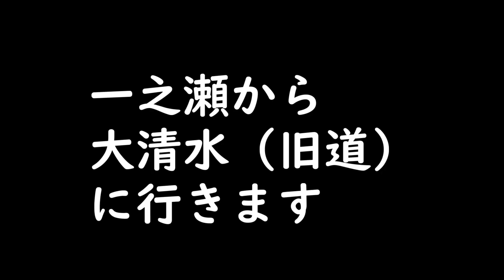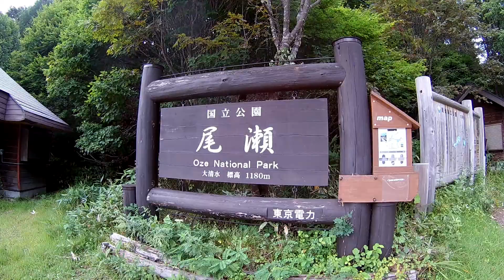尾瀬登山口 大清水から一之瀬までの旧道往復 2019年9月1日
大清水から一之瀬までの区間はシャトルが運行されていますが、旧道を歩くこともできます